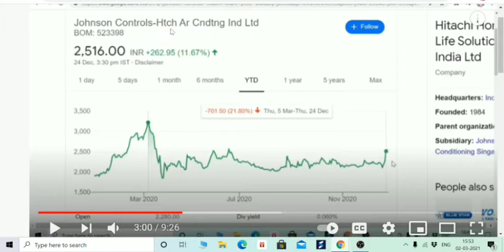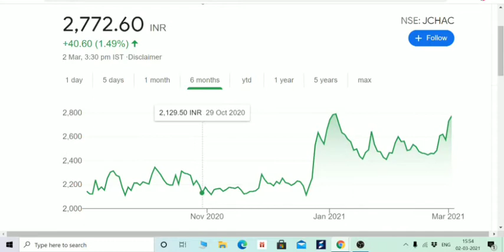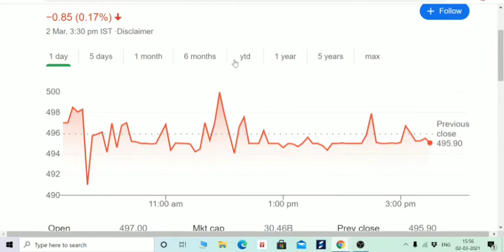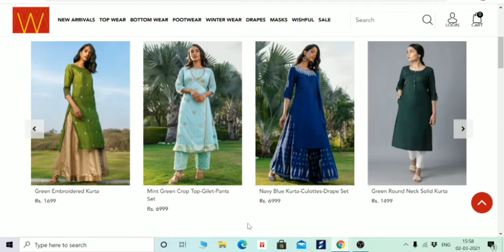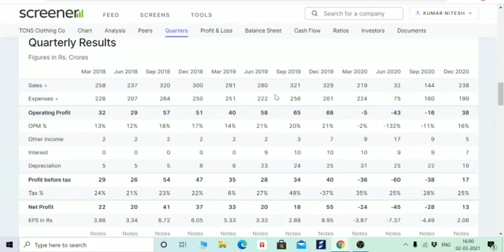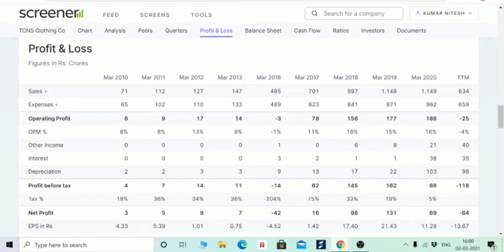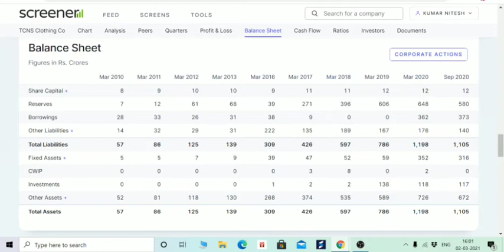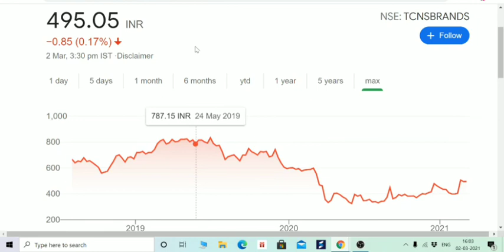TCNS FUTURE MULTIBAGGER, FUNDAMENTAL AND FINANCIAL ANALYSIS, W, AURELIA, WISHFUL, ELLEVEN